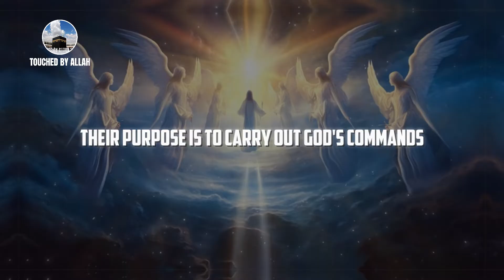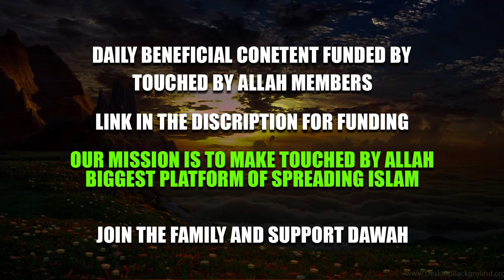Why Angels Can't Read The Quran: The Shocking Truth!